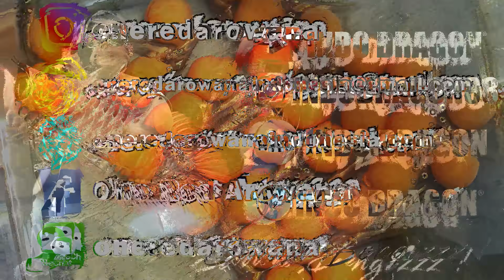GILE ! PANEN ARWANA SUPER RED DARI INDUK 73 CM ! TERUS ADA OPERASI TANPA BIUS ! JGN LEWATKAN GUYS !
⏱️ TIMESTAMPS ⏱️
00:20 Opening
00:50 One Red Arowana Contact
01:05 Media Sosial dari Indo Dragon
01:21 Kontes Online #4 Indo Dragon - Deadline 10 Juni 2021 wa: 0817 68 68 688
02:00 Kontes Offline Indo Dragon - October 2021
02:31 Kolam Baru
03:56 Pemberian makan di kolam super red indukan
05:40 Underwater shot arwana super red calon indukan
06:59 Start Panen Arwana Super Red 73 cm !
08:54 Putar2 Arwana Super Red nya
11:39 Keluarin anaknya dari mulut Jantan nya !
13:24 Penghitungan jumlah telur yang didapat
14:03 Underwater shot untuk anakan super red nya
14:30 Shooting bersama bersama Toho Red / Tony Ang sebagai agen dari One Red Arowana
15:42 Pengukuran indukan nya dengan meteran biar ga hoax
17:12 Operasi tanpa bius !
17:43 Penutup

Kali ini Indo Dragon dan Toho Red berkunjung ke farm one red untuk melihat2 kualitas arwana super red dan indukannya. Farm One Red memang pantas diacungin jempol. Mungkin merupakan farm terbaik di area jabodetabek. sangat asri banyak pohon di mana2.

Pak Kong sebagai pemilik One Red juga sangat selektif memilih indukan sehingga dipastikan anak2 super red yang dihasilkan pasti memiliki kualitas yang bagus dan warna yang sangat bagus.

Untuk daerah Jakarta dan sekitarnya jika ingin membeli anakan dari One Red arowana bisa kontak Toho Red di IG : toho.red yang merupakan agen / distributor One Red Arowana.

Keren guys ! Selamat Menonton !

Disubscribe dan difollow ya guys
Indo Dragon Youtube (100% Gratis)
Indo Dragon Instagram (100% Gratis)
Indo Dragon NEW Facebook Group (100% Gratis)

Indo Dragon - NEW Facebook Group - KOLEKTOR DATNIOIDES DAN IKAN PREDATOR (100% Gratis)

Semoga Arwana Indonesia makin diminati di dalam negeri dan luar negeri !

Salam Bengizzz,
Indo Dragon®